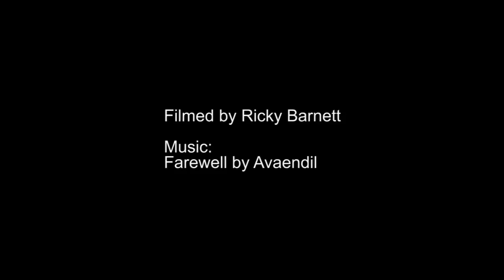Honeybees on French Lavender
Honeybees on French Lavender - Nikon D5100. Music: Farewell by Avaendil. フレンチラベンダーにいる ミツバチ